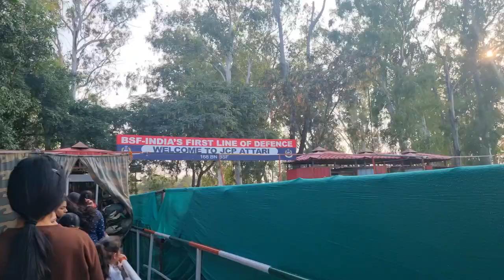Baga Border Amritsar | Amritsar Trip | Diligent Siblings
Baga Border Amritsar vlog